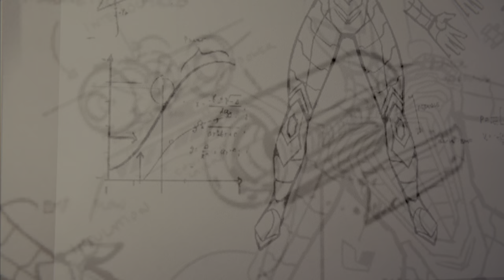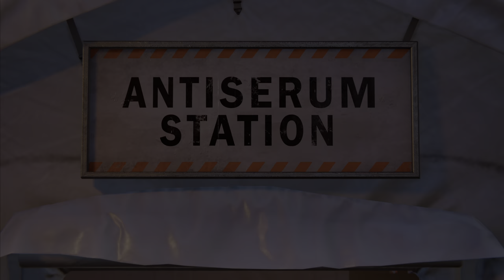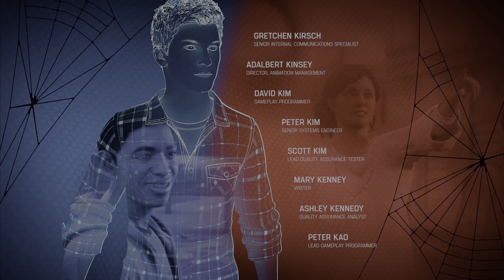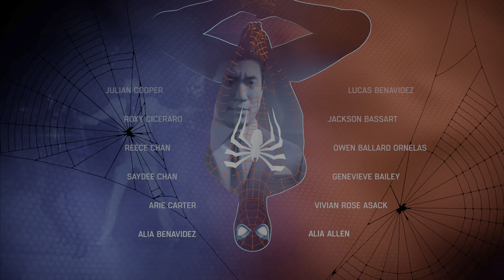Marvel's Spider-Man Remastered ENDING: Pax In Bello (Dr. Octavius Final Boss Fight) | 4K HDR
Remastered and enhanced for PS5™ console – experience the complete award-winning adventure with updated visuals and immersive new features.

Be greater
When a new villain threatens Marvel’s New York, Peter Parker and Spider-Man’s worlds collide. To save the city and those he loves, he must rise up and be greater.
After eight years behind the mask, Peter Parker is a crime-fighting master. Feel the full power of a more experienced Spider-Man with improvisational combat, dynamic acrobatics, fluid urban traversal and environmental interactions. A rookie no longer, this is the most skillful Spider-Man you’ve ever played.